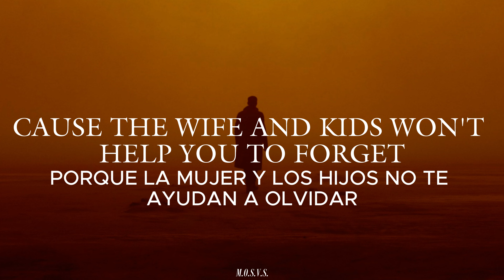IAMX: GHOSTS OF UTOPIA (Sub Español/ Lyrics)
Álbum: Volatile Times
Artista: IAMX
Fecha de lanzamiento: 2011
　　　.   　　˚　　 　　*   ੈ✧˳·˖✶   ✦⭐TO: SKELLEN⭐　˚　　　　✦　　　.　　. 　 ˚　.　　　　　 . ✦　　　 　˚　　　　 . ★⋆. ࿐࿔